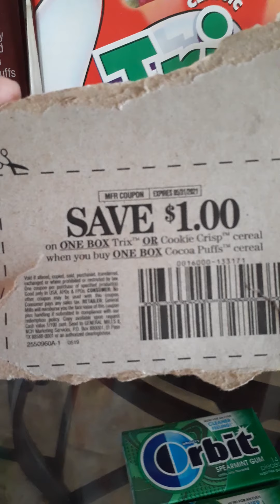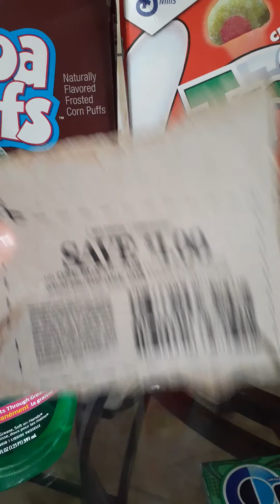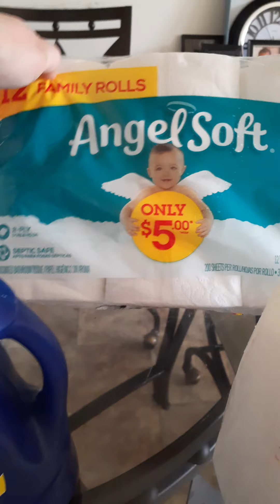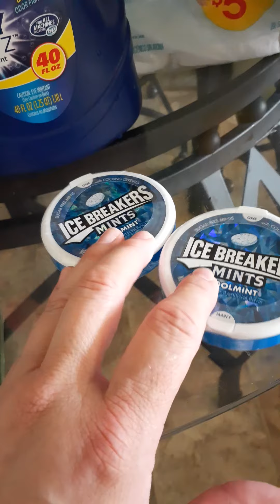Walgreens deals 7/23/2020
99 cent Ajax detergent, 3/$3.00 Orbit Gum, $1.99 Cereal 😊